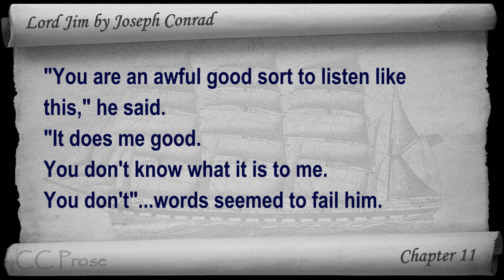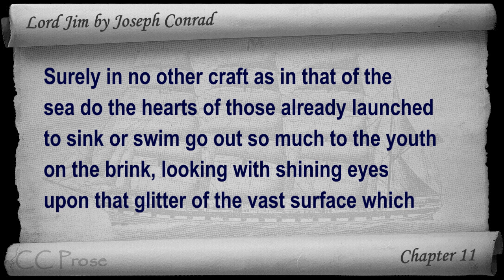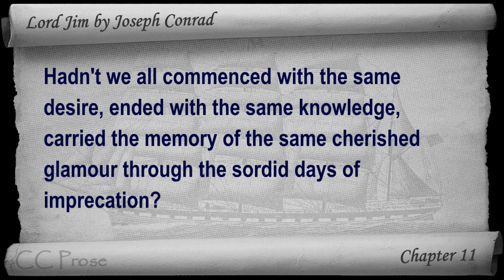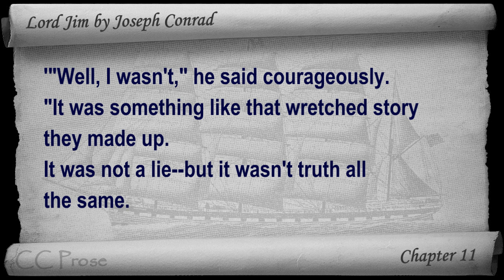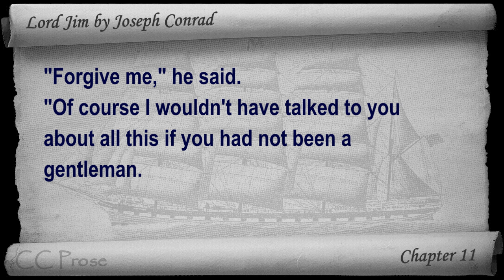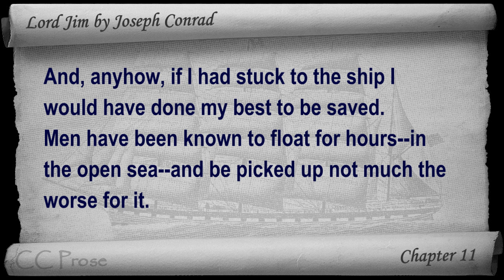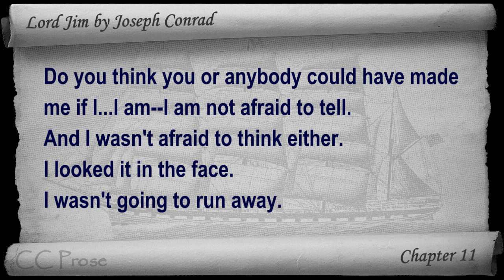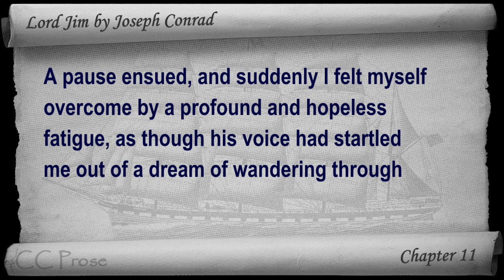Chapter 11 - Lord Jim by Joseph Conrad